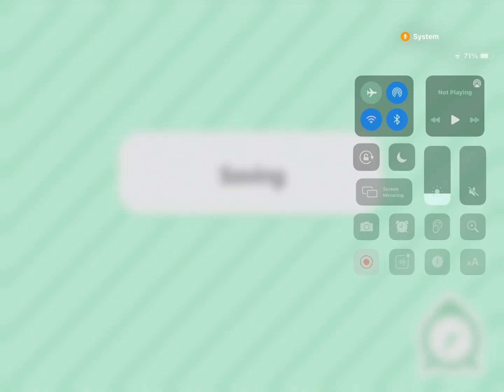My new house / Emily’s vlog/